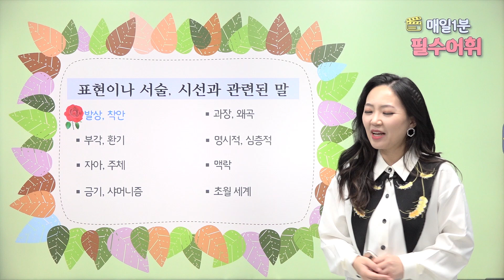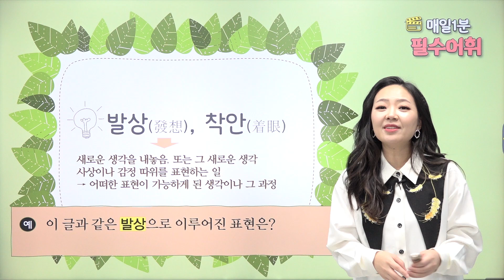[기초 잡는 수능 필수 어휘] 23. 발상, 착안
1분 동안 소설 작품에서 단골로 나오는 어휘도 학습하고 기출문제 예문도 확인하는 꿀강의🍯

[오늘의 어휘]
4.  표현이나 서술, 시선과 관련된 말
23강 발상, 착안

더 많은 강의를 보고 싶다면?

스크립트